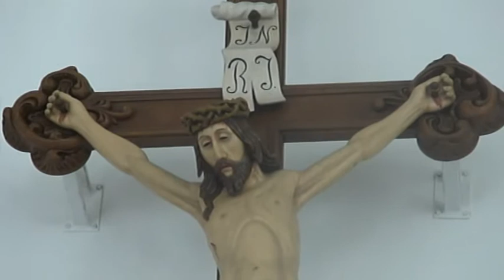31 W pięknym Subiaco